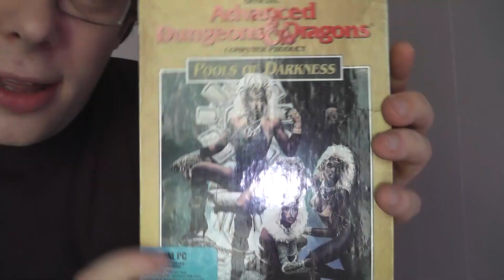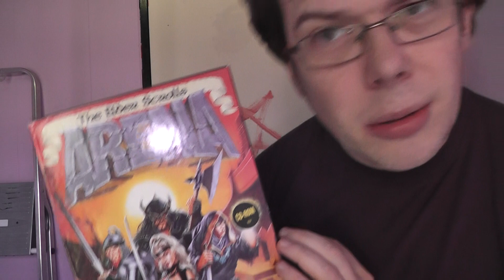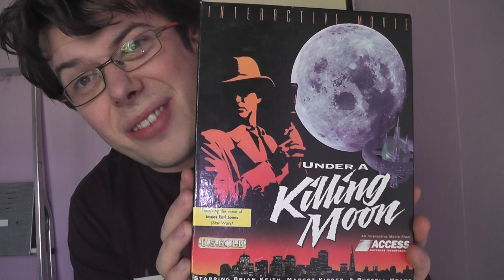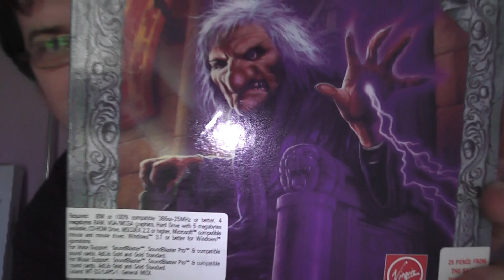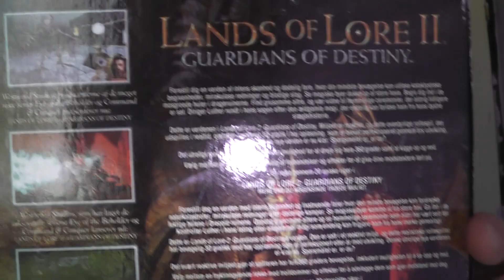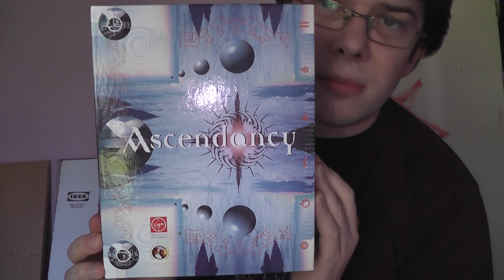Epic gaming history part 1